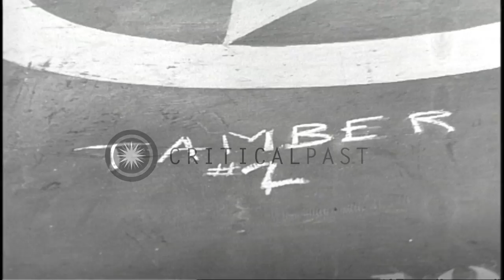Surrender of German forces to US soldiers in Turin, Italy during World War 2. HD Stock Footage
Surrender of German forces to US soldiers in Turin, Italy during World War 2.

German soldiers surrender to United States soldiers in Turin, Italy during World War II. Two German soldiers examine grave of German soldiers. Convoy of motor carriages and passenger cars carry German officers to an assembly area. Captured German soldiers march on the road. Location: Turin Italy. Date: May 6, 1945.

57,000+ broadcast-quality historic clips for immediate download.